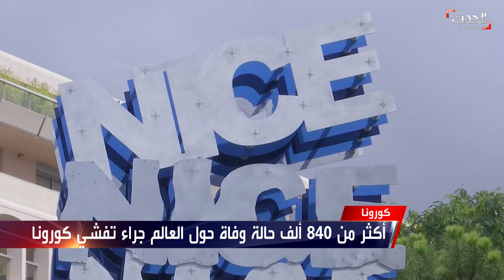كورونا في أوروبا.. المجر تغلق حدودها مجددا.. وفرنسا وألمانيا تراهنان على الكمامات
وفيما تستعد ووهان لفتح كل المدارس ودور الحضانة، أعلنت المجر أنها ستغلق حدودها أمام غير المقيمين اعتبارا من الثلاثاء، إثر تسارع ارتفاع عدد الإصابات بوباء كورونا، فيما تراهن فرنسا و ألمانيا على الكمامات للحد من تفشيه.